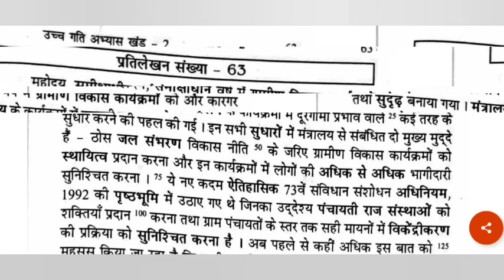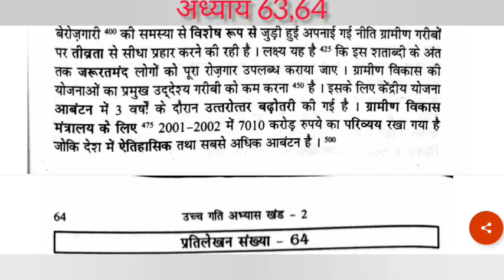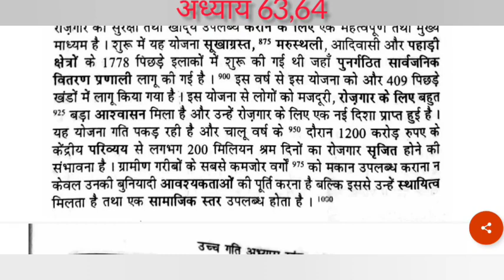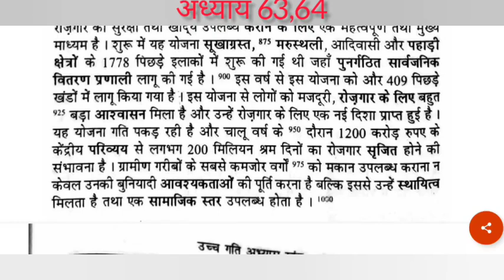110Wpm Dictation//रामधारी गुप्ता खंड 2//अध्याय 63,64//Hindi Shorthand Dictation 110Wpm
110Wpm Dictation//रामधारी गुप्ता खंड 2//अध्याय 63,64//Hindi Shorthand Dictation 110Wpm
110Wpm Dictation//रामधारी गुप्ता खंड 2//अध्याय 9,10//Hindi Shorthand Dictation 110Wpm//Rsmssb Skill